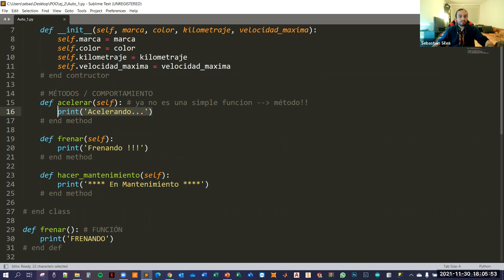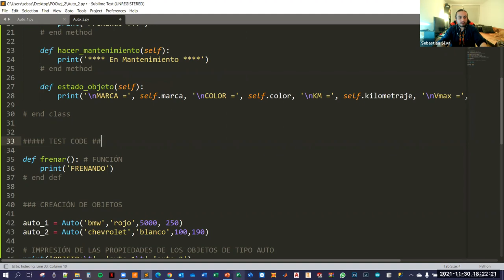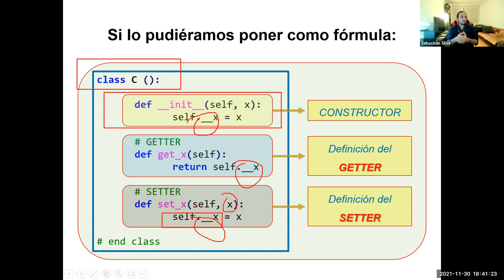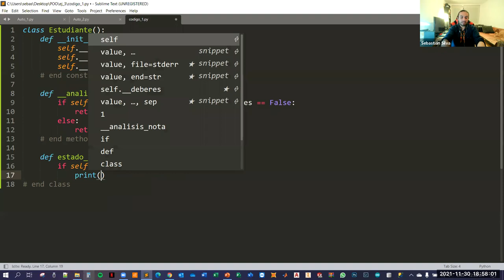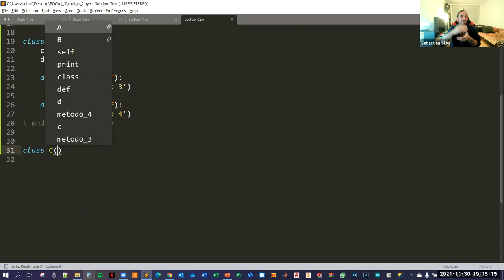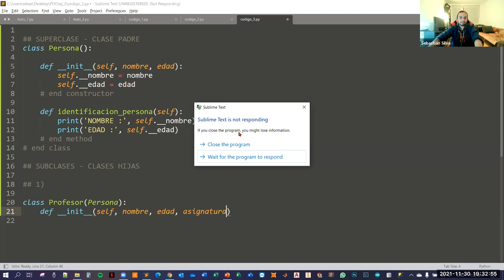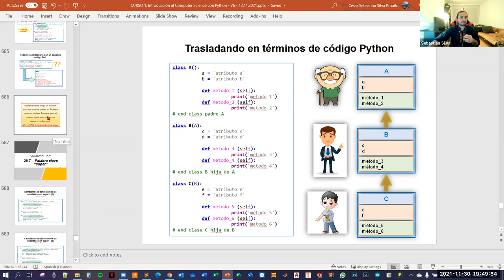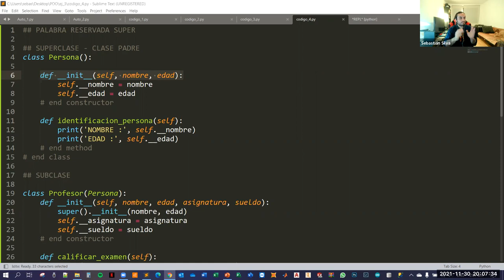Introducción al Computer Science Utilizando Python | (Clase 29)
CLASES FINALES 🎊❗❤️
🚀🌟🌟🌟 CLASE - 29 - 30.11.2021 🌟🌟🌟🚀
✅  Definición de constructor de clase
✅  Relación de objeto y clase por medio de la función “isinstance”
✅  Modificadores de acceso: atributos públicos & privados
✅  GETTERS & SETTERS en una clase
✅  Encapsulación de métodos
✅  Herencia y modelo básico de clases (sin constructores ni atributos privados)
✅ Definiciones de Herencia: Clase Padre / Superclase & Clase Hija / Subclase
✅  Herencia dentro de un modelo más complejo de clase (con constructores & atributos privados)
✅  Solventando la herencia dentro de un modelo complejo de clases con la palabra reservada “super”